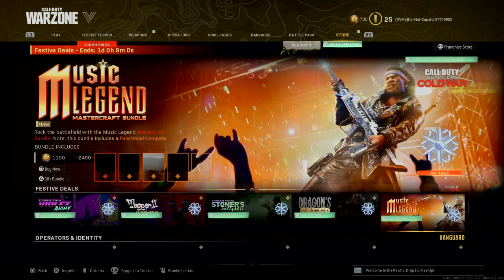Call of Duty®: Modern Warfare® Solo